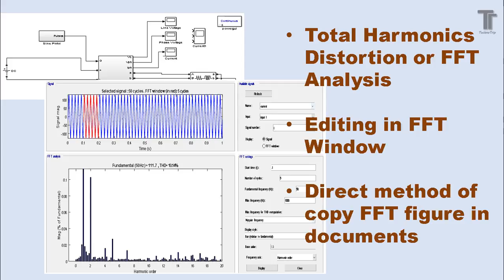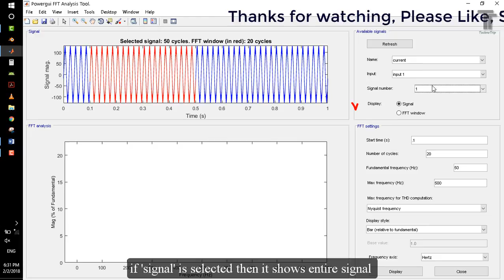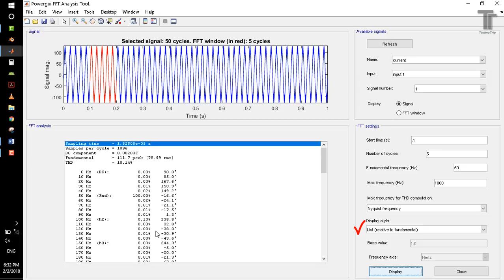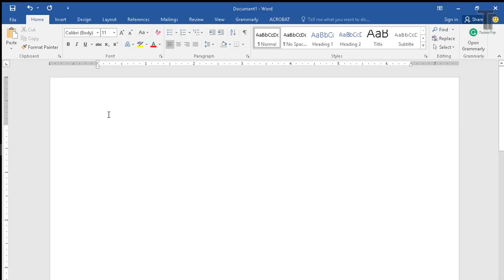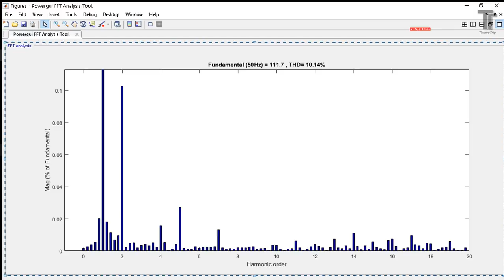Total Harmonic Distortion MATLAB Simulink, FFT Analysis in MATLAB Simulink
In this video, Total Harmonic Distortion in MATLAB Simulink, FFT Analysis in MATLAB Simulink or THD analysis in matlab Simulink powergui shown.
total harmonic distortion in matlab simulink